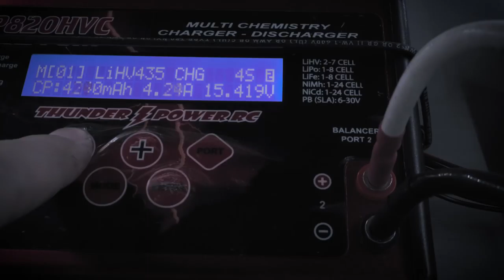Massive update time im not really dead😖💀💀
INFO DESCRIPTION OVER 5K PLEASE CLICK VIEW MORE FOR FULL DETAILS

the shirt i was wearing in the video

if you go to their site and go to clothing tab you will only see hoodies!!! click on the hoodie you want and it will also have the t-shirt version amongst other versions also

please check out the guys that keep me in the air

the stuff I used in this video

gear
this was shot on this

my laptop i use to program quads in the field

ground gear

video was made on a beefy upgraded version of this

if you work in your garage you need this or anywhere for that matter

that cool looking sleeve stuff if you use 4in1escs

you want it to stick and almost never come off? here you go

wanna deck that thing out in lights use these very tough

the best fatshark goggle power cable on this planet